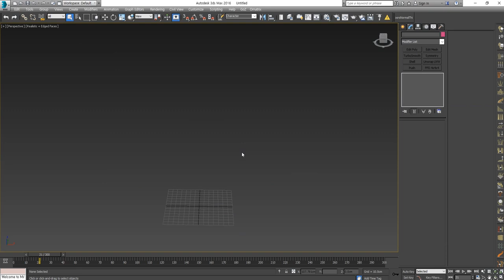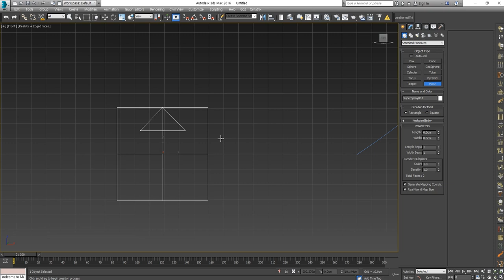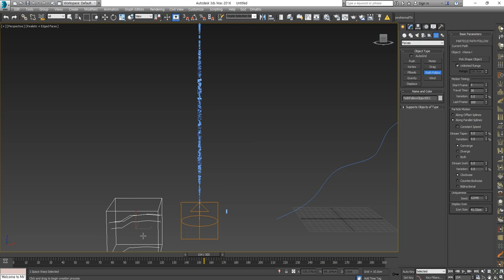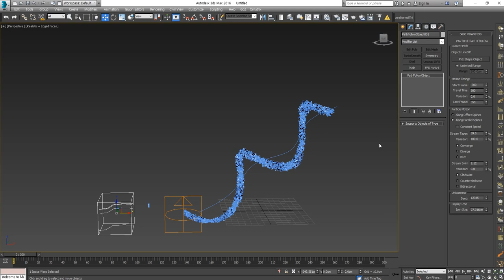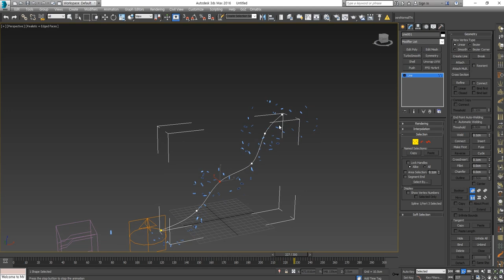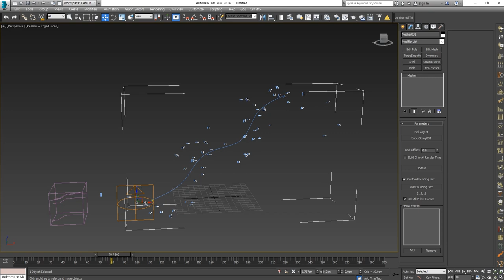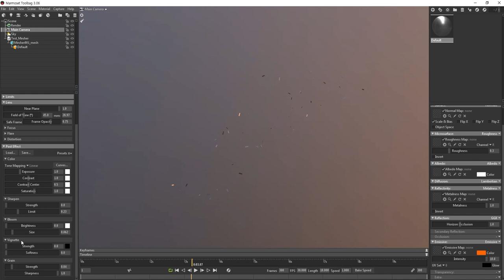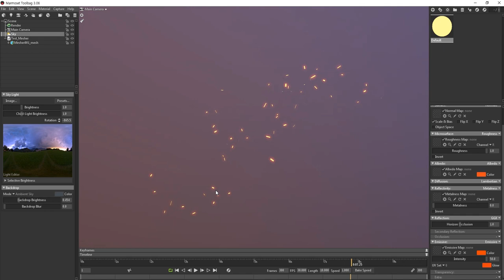How to make flame effect using 3ds max and put into Marmoset.